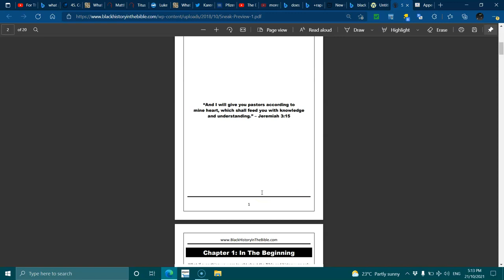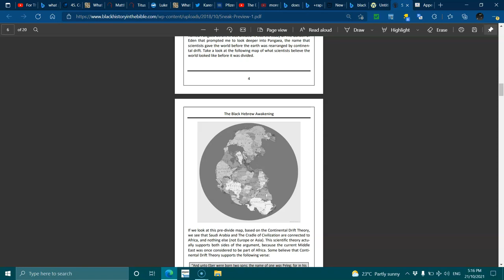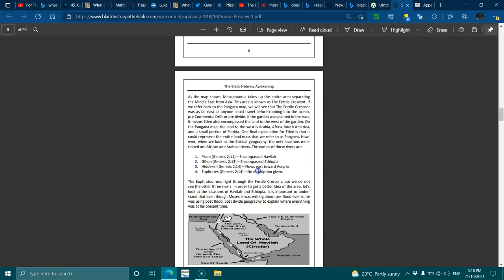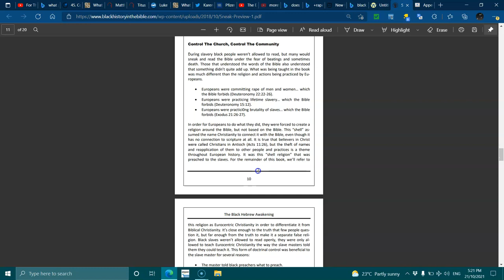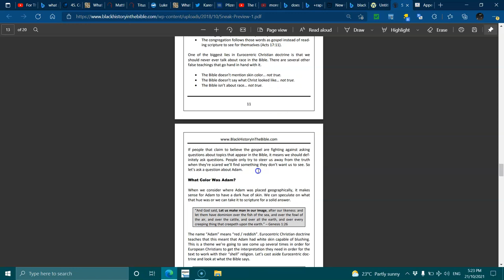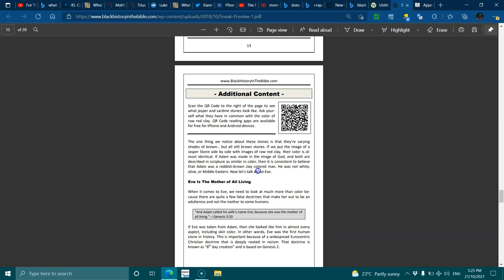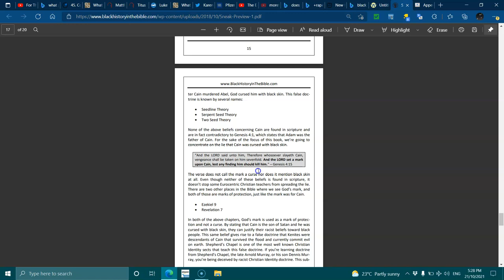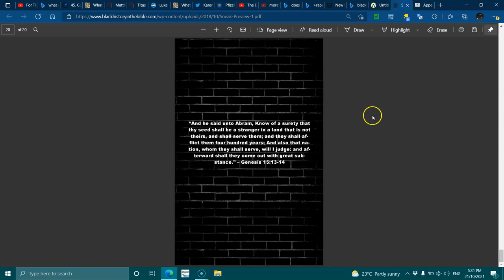Black Hebrew Awaking 400 years a slave.